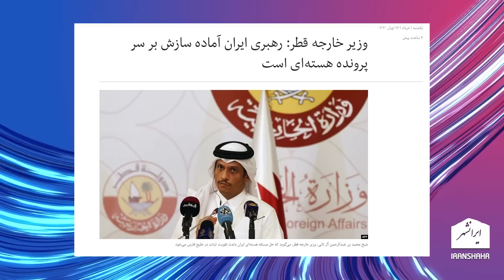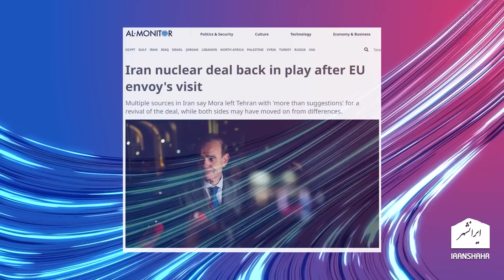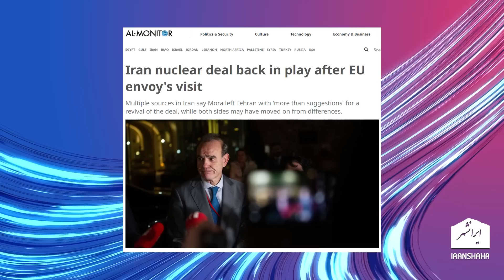برجام را با شایعه زنده نگه داشته اند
در این ویدیو به تلاش های ضعیف و شایعه سازی برای زنده نگه داشتن برجام می پردازیم

تویتر      : @Iranshahrtv
اینستاگرام : @iranshahrtv